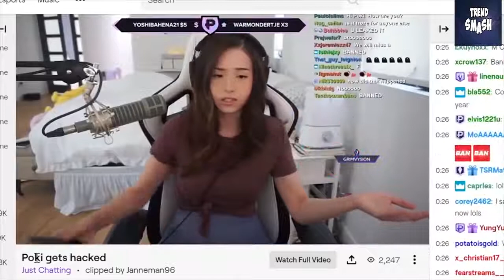8 YouTubers Who FORGOT To END The LIVE! SSSniperWolf, Pokimane, Corinna Kopf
8 YouTubers Who FORGOT To END The LIVE! SSSniperWolf, Pokimane, Corinna Kopf